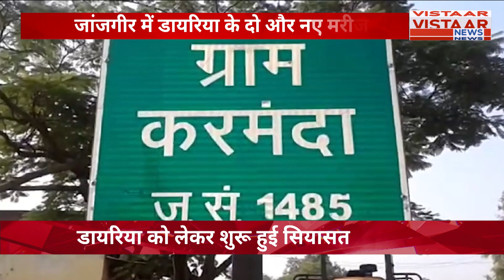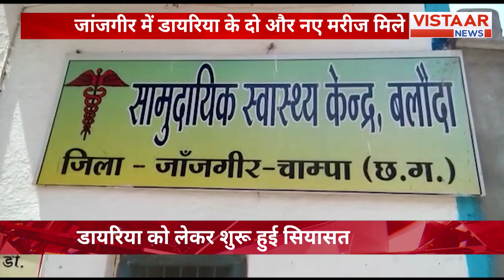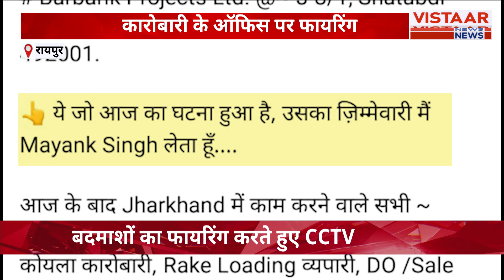CG News : बीमारियों को लेकर अलर्ट मोड में सरकार, स्वास्थ्य विभाग के अधिकारियों को दिए खास निर्देश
मानसून में बढ़ रही बीमारियों को लेकर सरकार अलर्ट, सीएम साय ने स्वास्थ्य विभाग के अधिकारियों को दिए खास निर्देश दिए है. छत्तीसगढ़ सरकार मानसूनी बीमारियों को लेकर अलर्ट मोड में आ गई है. सीएम साय ने मलेरिया, डायरिया, जलजनित बीमारियों की रोकथाम के लिए स्वास्थ्य शिविर लगाएं जाने के निर्देश स्वास्थ्य विभाग के अधिकारियों को दिए हैं.

The government has issued an alert regarding the increasing diseases during the monsoon season in Chhattisgarh. Chief Minister Sai has given specific instructions to health department officials for prevention of diseases like malaria, diarrhea, and waterborne illnesses. Stay informed with our latest video update!